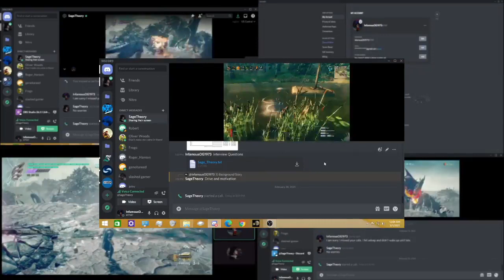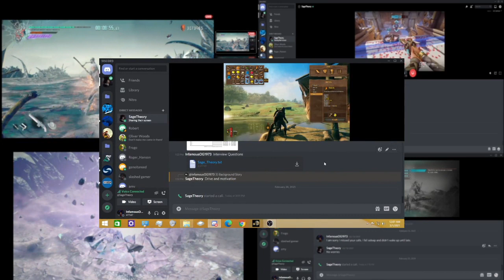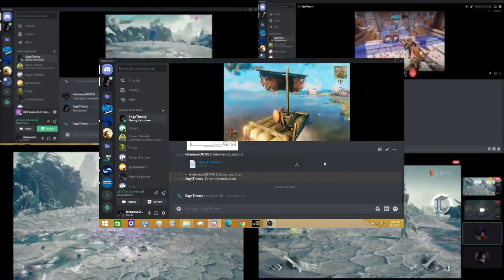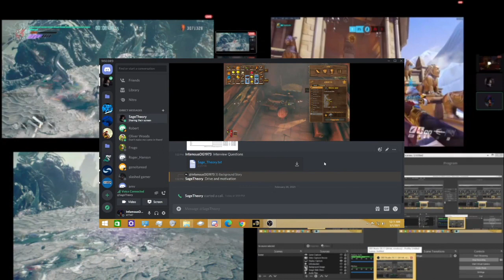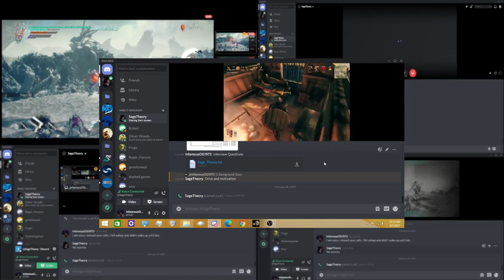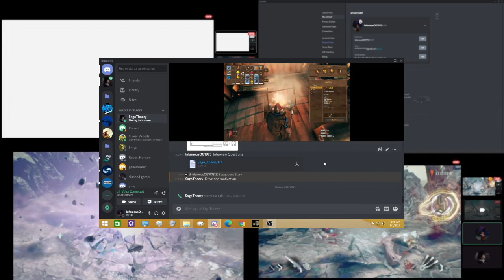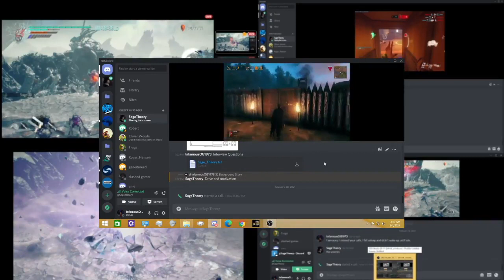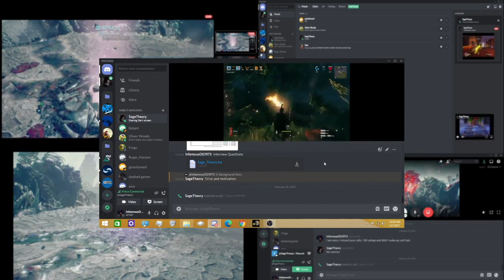Maintaining Everything While Puffing the Smoke (Sage Theory)